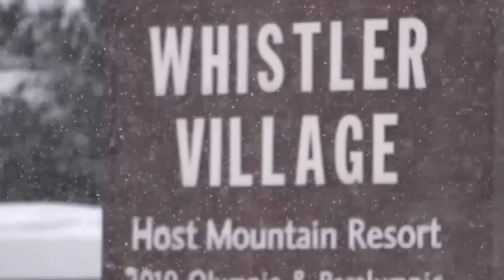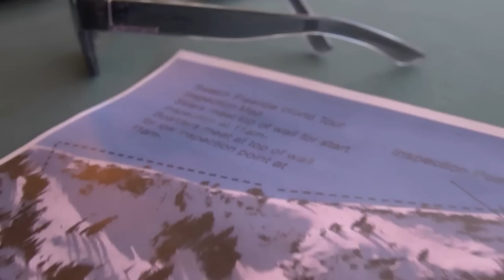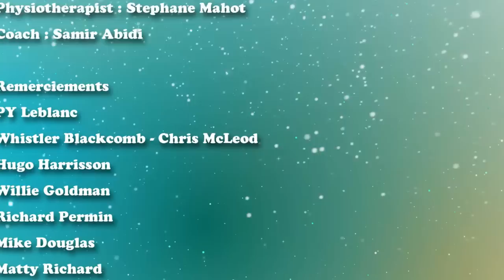POWdcast #16 Canada to Kirkwood ENGLISH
After a month of cut since Chamonix, the FWT returned with the Californian event of
Kirkwood. Faithful to the reputation of the region, the sun was very present, the snow much
less ...Julien Lopez, 6eme in the general ranking before this event owes make a good place to stay in the race in conformance with world champion.
After 31 skiers at first, Julien Lopez finishes this event at 2nd position. What makes him go
raise third to the general ranking, of the good fortune-teller for the last two stages of the
season. Meeting thus to Fieberbrunn in Austria 7 Mars.